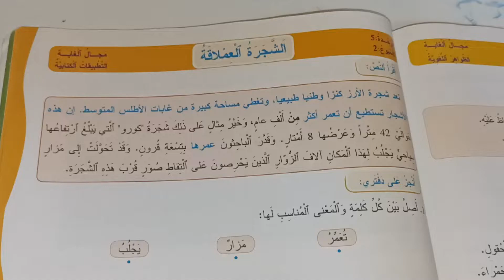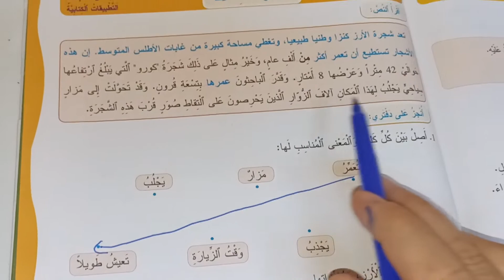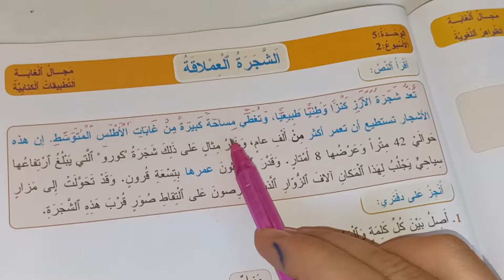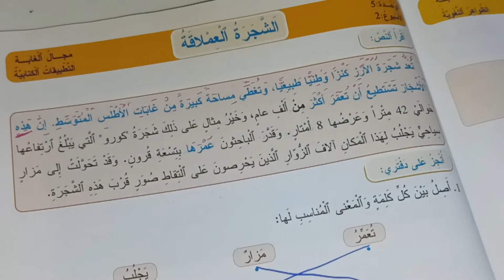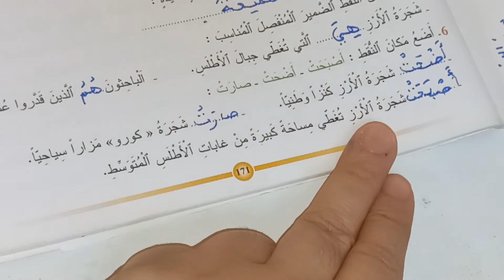التطبيقات الكتابية:الشجرة العملاقة المفيد في اللغة العربية المستوى الرابع صفحة171